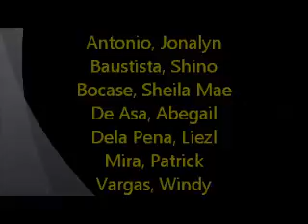Organic Ink (INKredible)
Ink is a liquid or paste that contains pigments or dyes and is used to color a surface to produce an image, text, or design. Ink is used for drawing or writing with a pen, brush, or quill. Thicker inks, in paste form, are used extensively in letterpress and lithographic printing.